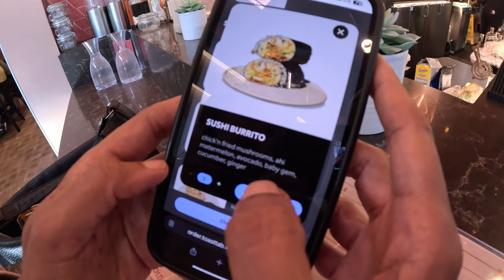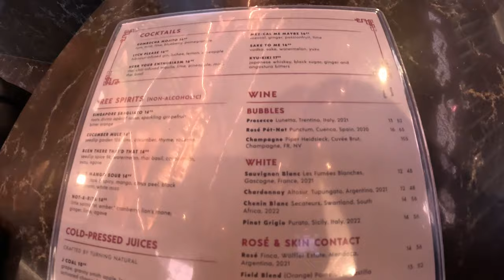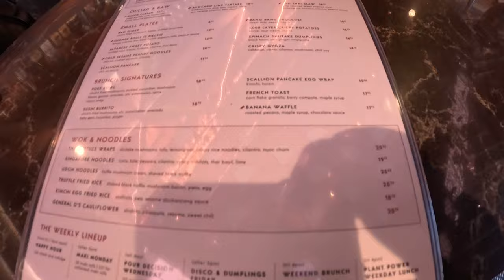We Tried Asian-inspired 🇯🇵 brunch from Planta Queen